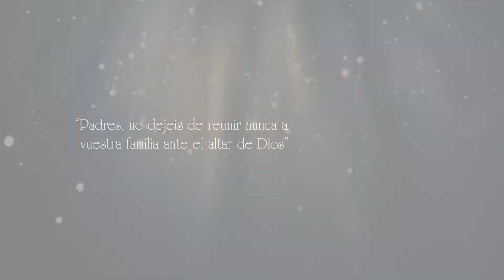ALABA A JEHOVÁ - Fragant Music Official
La mejor muestra de adocion y el agradecimiento a nuestro creador.

CREDITOS: AUTOR Y PRODUCTOR,CLEMENT DE LA ROSA

ARREGLO MUSICAL: MELVIN SALAS

MEZCLADO Y MARERIZADO EN : MELCY STUDIO

VIDEO PRODUCIDO POR : FRAGANT MUSIC.

ALABA A JEHOVÁ

ALABA A JEHOVÁ, DAD GRACIAS A JEHOVÁ,  EXALTA A JESÚS  Y DÉJALO ENTRAR HOY EN TI.

ALABA  A JEHOVÁ, ¡ALABALE! DAD GRACIAS A JEHOVÁ,  EXALTA A JESÚS  Y DÉJALO ENTRAR HOY EN TI. HOY EN TI.

QUE CAMINES CON JESÚS ES LO IDEAL. ÉL ES TU REFUGIO NO CORRAS MÁS.  LEVÁNTATE Y DECIDE YA POR JESÚS Y JUNTOS ADOREMOS, ALABA A JEHOVÁ!  ¡CANTALETA AHORA!

ALABA  A JEHOVÁ, DAD GRACIAS A JEHOVÁ, DEMOSLE LAS GRACIAS A JEHOVA, EXALTA A JESÚS  Y DÉJALO ENTRAR HOY EN TI.

SI SIENTES QUE EN EL PECADO AHOGADO ESTÁS, ENTREGALE  TU VIDA , NO VACILES MÁS, QUE EL GOZO QUE DA CRISTO ES DE VERDAD Y JUNTOS ADOREMOS, ¡ALABA A JEHOVÁ ! .

EN LAS BUENAS Y EN LAS MALAS ALABA A JEHOVÁ, ALABA A HEHOVA! QUE TUS PALABRAS Y TUS HECHOS HABLEN DE JESÚS.  NO TE DESANIMES, SIGUE LA PELEA  QUE TÚ GANARÁS, PORQUE CRISTO SIEMPRE A TU LADO ESTARÁ.  ¡CANTALETA AHORA!

ALABA  A JEHOVÁ, ¡ ALABALE! DAD GRACIAS A JEHOVÁ,  EXALTA A JESÚS  Y DÉJALO ENTRAR HOY EN TI.

ALABA  A JEHOVÁ,  ¡OH ALABALE! DAD GRACIAS A JEHOVÁ, ¡ A JEHOVÁ! EXALTA A JESÚS  Y DÉJALO ENTRAR HOY EN TI. ¡ CANTALETA AHORA!

CLEMENT DE LA ROSA.